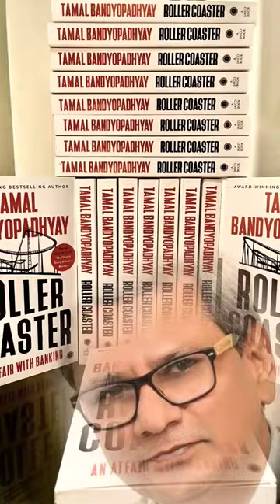Roller Coaster: Tamal Bandyopadhyay's An Affair with Banking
The lifestyles of India's commercial and central bankers are revealed in the book. However, it makes no mention of their accomplishments, setbacks, or the constantly changing dynamics of monetary and fiscal policies. It focuses on their persona, flaws and all, how they matured as leaders, and how they altered the ethos and culture of the Indian banking industry.

tamal bandyopadhyay
current affairs
banking

banking current affairs july 2020
current affairs questions for banking exam
banking current affairs 13 october